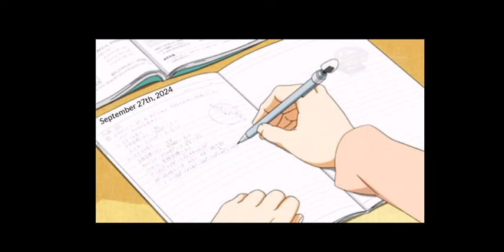Dear Diary- The Inner Thoughts of LIEnette - S1E32 (Rebar Fixes Everything)